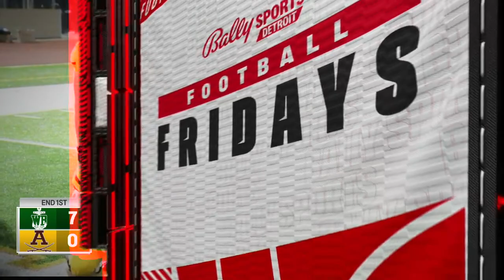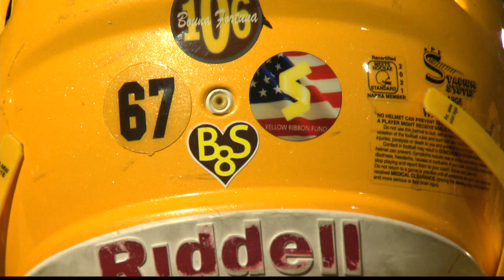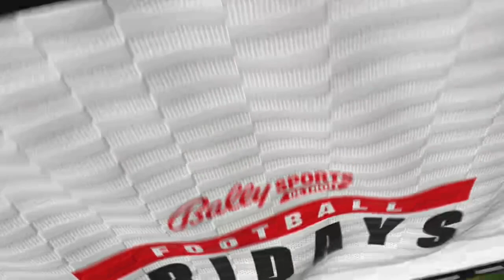Bally Sports Detroit: Rochester Adams Highlanders 14 West Bloomfield Lakers 13 (November 12, 2021)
2021's Week 12 of Football Fridays on Bally Sports Detroit profiled the Regional Finals round of the MHSAA state playoffs. The game featured the reigning state champions in Division 1, the West Bloomfield Lakers, and the undefeated Highlanders of Rochester Adams.

Adams was in search of it's first Regional Championship since 2007, and had beaten West Bloomfield all the way back in Week 1 of the 2021 season, 35-17.

The re-match appeared to be going very differently early, as West Bloomfield, led by their All-State RB/FS Dillon Tatum (Michigan State commit), raced out to a 13-0 halftime lead behind two long Tatum touchdown runs.

In the second half though, it was the Adams defense that dominated the field. Led by senior defensive end Alex DeGrieck (Harvard commit), the Highlanders would surrender no more points. Their offense, directed by junior quarterback Parker Picot (Alabama Baseball commit), finished two touchdown drives in the second half, giving Adams a 14-13 lead, which would go on to be the winning margin.

The game on Bally Sports Detroit was called by Evan Stockton (play-by-play), former Detroit Lions tight end Rob Rubick (analyst), and Brooke Fletcher (reporter).